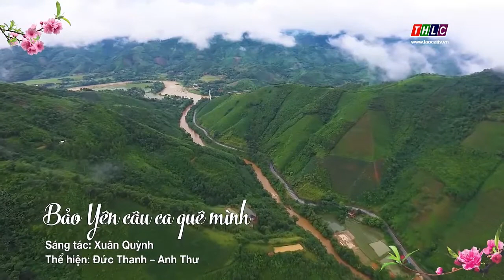Bảo Yên câu ca quê mình Nhạc sĩ Xuân Quỳnh ca sĩ Anh Thư & Đức Thanh - Mua Beat chuẩn: 0984889886